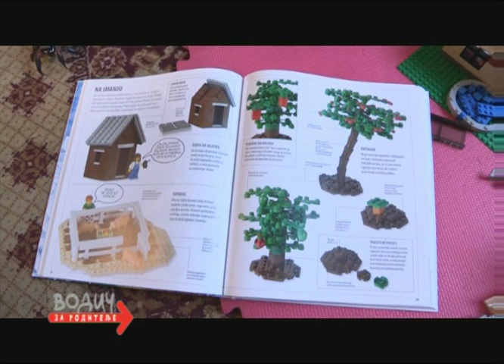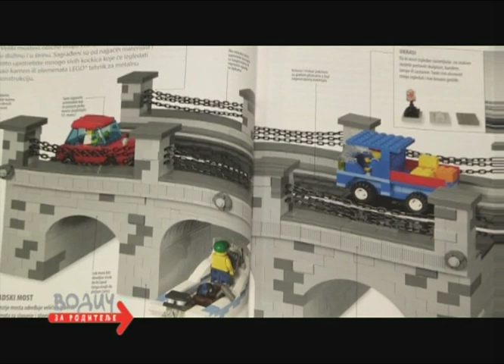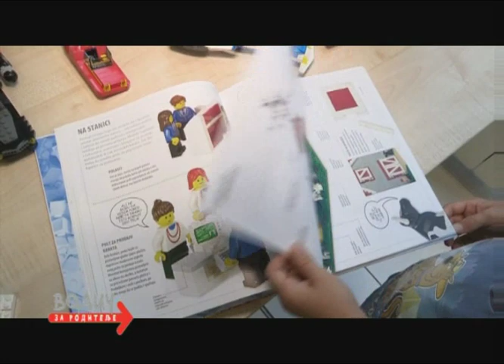Više od kockica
Više od kockica, prilog iz 704. emisije Vodič za roditelje